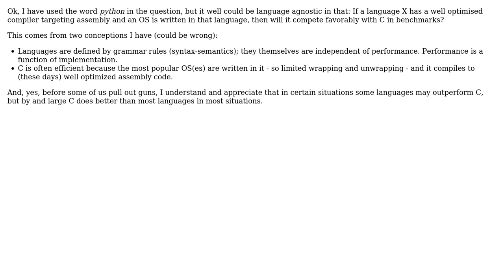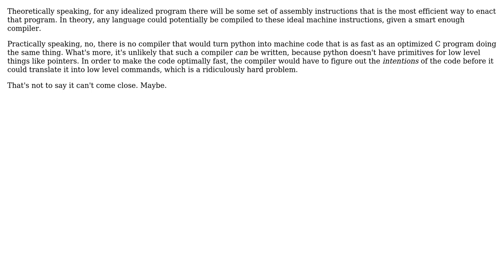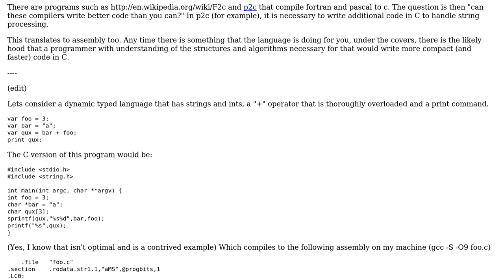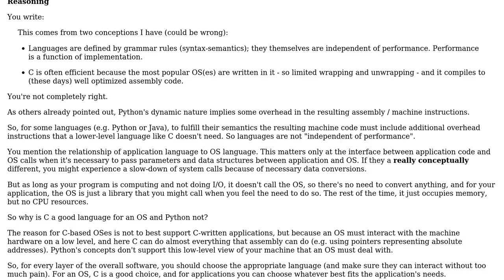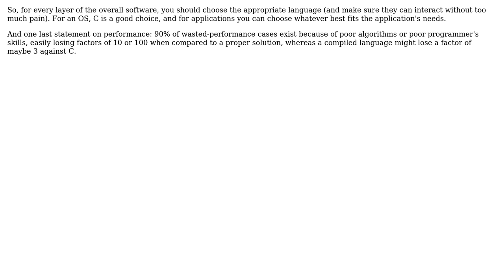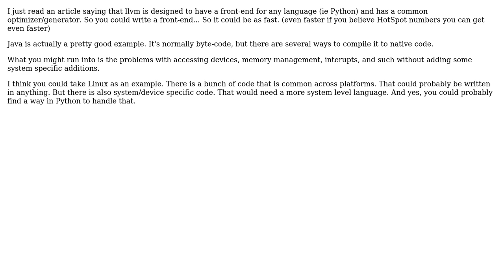If python compiles to assembly and an OS is written in it, will it compete favorably with C in...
Software Engineering: If python compiles to assembly and an OS is written in it, will it compete favorably with C in benchmarks?

With thanks & praise to God, and with thanks to the many people who have made this project possible! | Content (except music & images) licensed under CC BY-SA | Music | Images & others | With thanks to user TMN user Ralf Kleberhoff user Paul user Jesse C. Slicer user DeadMG user check123 user CG Morton user A.Rashad and the Stack Exchange Network Trademarks are property of their respective owners. You are responsible for your own actions.